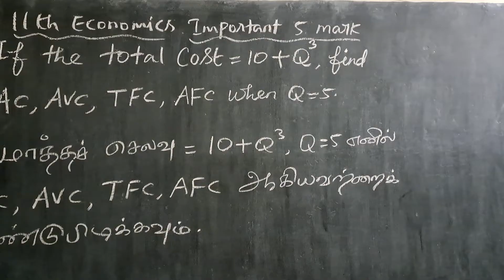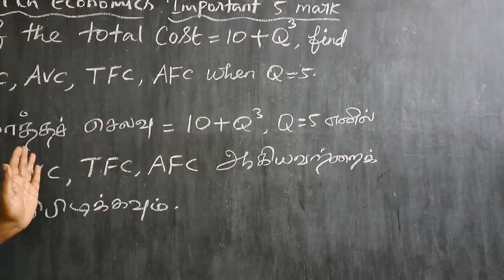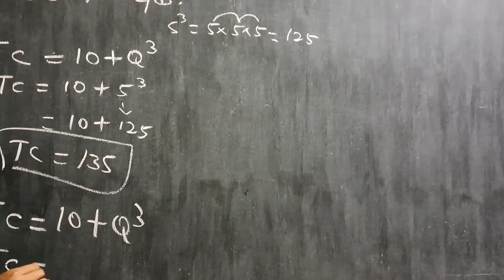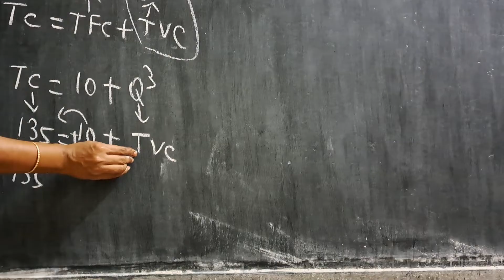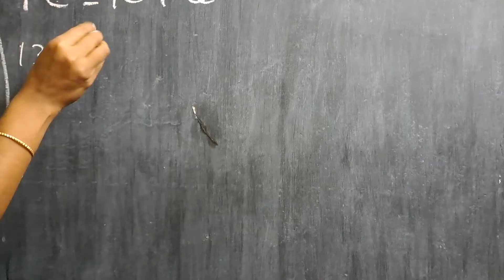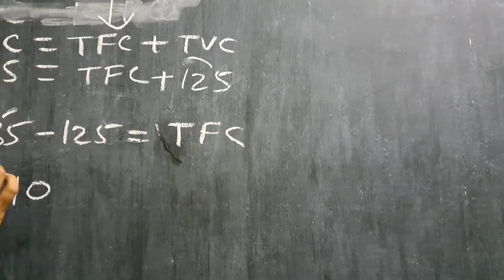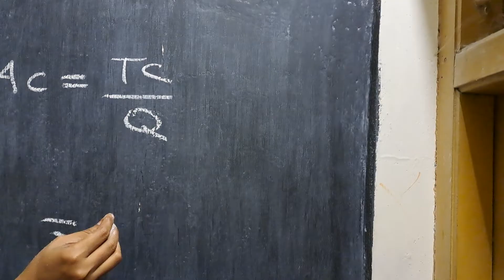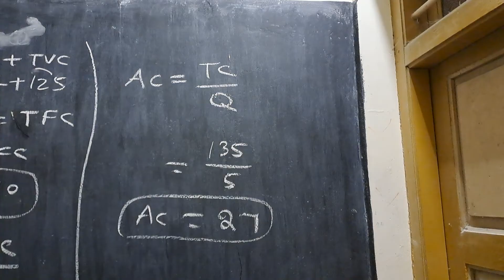11th std economics sum Ac,Avc,Tfc,Afc